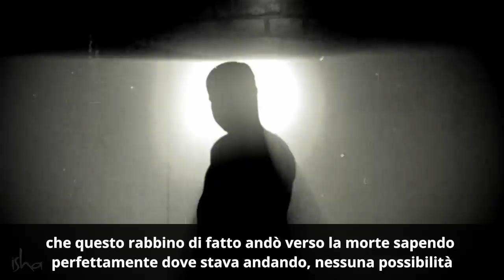La cosa più importante da fare per raggiungere l'Illuminazione | Sadhguru Italiano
Sadhguru ci spiega quanto sia importante la tremenda forza di tenere se stessi in disparte, sul sentiero spirituale, attraverso la storia di un grande sacrificio in un campo di concentramento nazista, durante la seconda guerra mondiale.